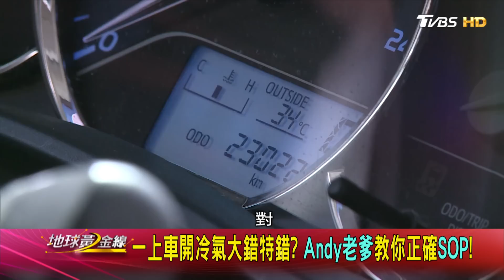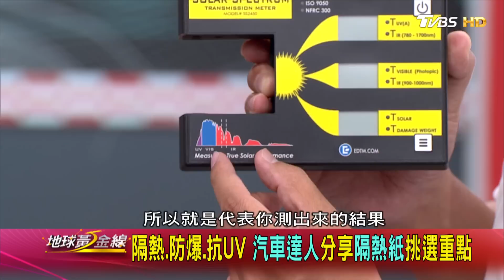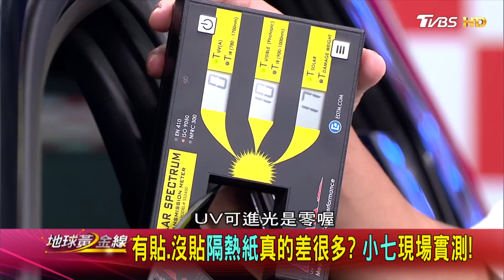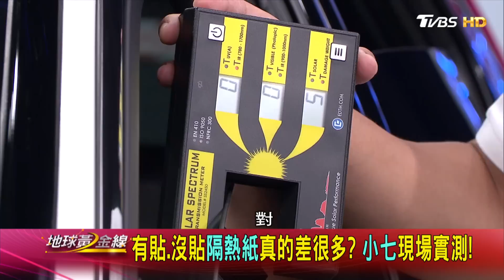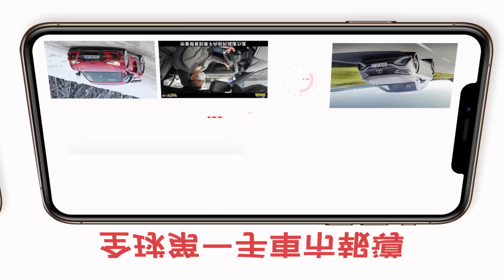迎接炎炎高溫來臨 愛車不發燒度夏大作戰! 地球黃金線 20220701 (完整版) BMW 5-Series